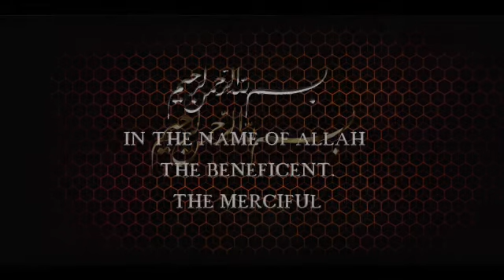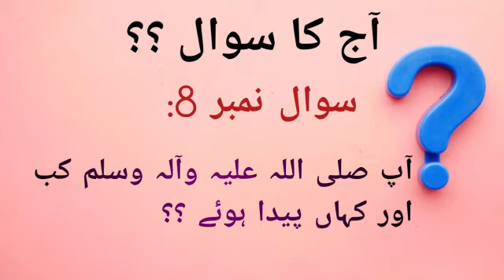Islamic question in Urdu | Muslim General Knowledge | Islamic Questions. THE BEST RELIGION IS ISLAM.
Paheliyan In Urdu - General Knowledge Questions And Answer.